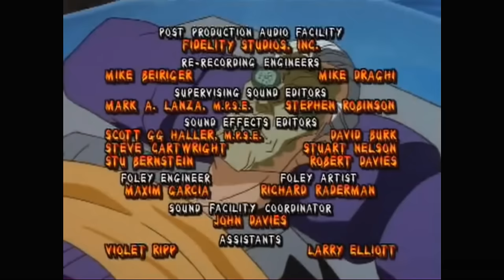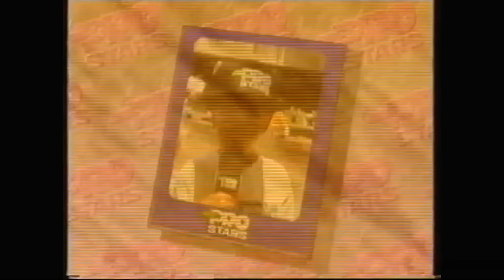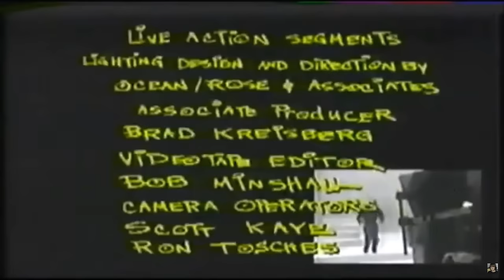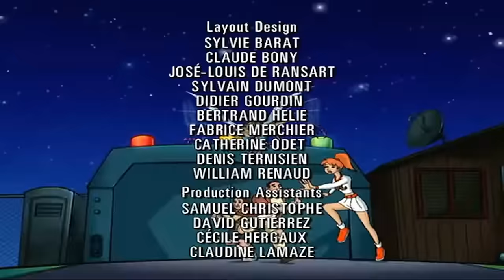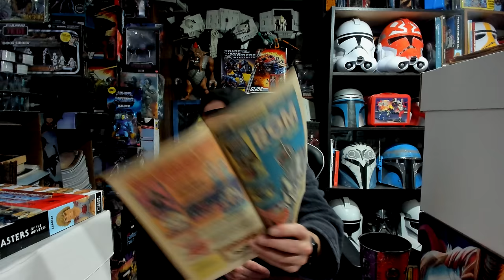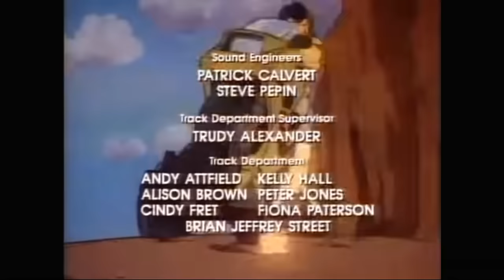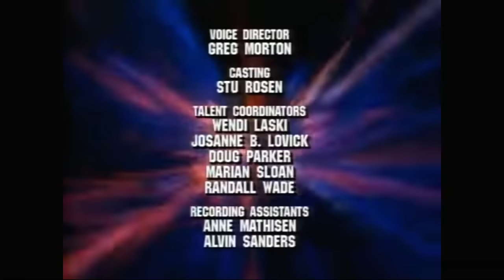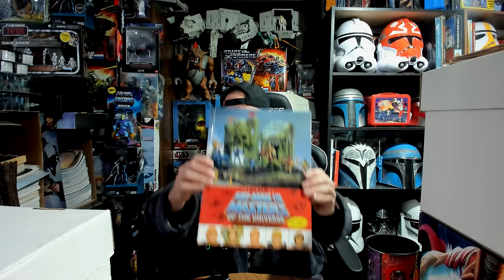Saturday Morning Serials ep 144 The all DIC cartoon Saturday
Hello platoon this week the Captain brings you an all DIC cartoon saturdays with a line up full of DIC Goodness with a couple surprises
Kissyfur
Mummies
Get along gang
TBA
Hammerman
TBA
TBA
Jayce
Ulysses 31
MASK
COPS
Captain N
Pole Position
plus vintage commercials , Bumpers, PSAs and much more